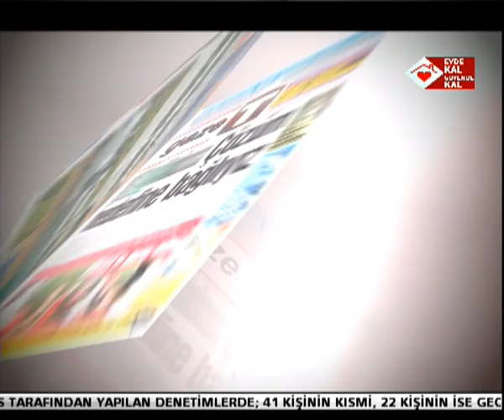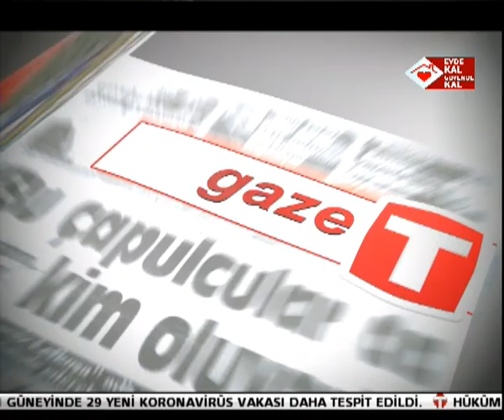8 NİSAN 20 GAZETE P1 TALİP ATALAY